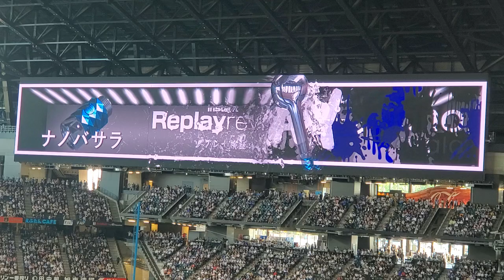20240601 ｴｽｺﾝFでﾘﾌﾟﾚｰ検証 5回ｳﾗ 北海道日本ﾊﾑﾌｧｲﾀｰｽﾞ主催試合 ﾘｸｴｽﾄ@ｴｽｺﾝﾌｨｰﾙﾄﾞHOKKAIDO･内野3塁側 日本生命ｾ･ﾊﾟ交流戦